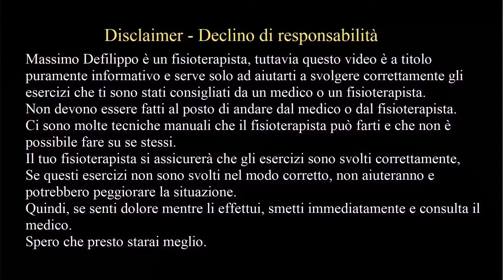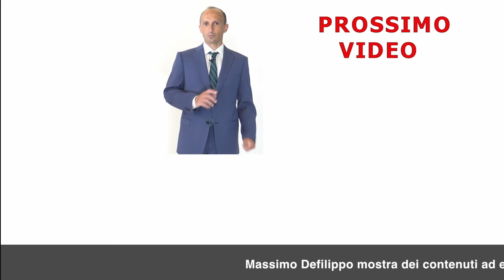Esercizi per Stare Bene: Tutto Quello che Devi Sapere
Sono Dr. Massimo Defilippo, fisioterapista, specializzato in Terapia Manuale Dolce ed Esercizi perché queste terapie mi danno risultati:
- Più Efficaci,
- Più a lungo termine,
- Senza effetti collaterali.

Se ti interessa capire:
- Come origina il dolore,
- Cosa può fare la fisioterapista per aiutarti,
- Alcuni esercizi di riabilitazione.

Allora in questo canale ho qualcosa per te!

 1) Sarai sempre aggiornato su ogni nuovo video pubblicato,
 2) Sarai sempre il primo a  conoscere tutte le novità sulle terapie per il dolore!

Tutti i contenuti presenti sul canale YouTube DI Massimo Defilippo sono forniti solo a scopo informativo ed educativo. Non sono un consiglio medico e non hanno lo scopo di diagnosticare, trattare, curare o prevenire malattie, disturbi o condizioni mediche. In caso di patologie pregresse e per qualsiasi indicazione terapeutica e farmacologica invitiamo a rivolgersi al proprio medico curante o a un terapeuta, o a qualsiasi altro fornitore di assistenza sanitaria autorizzato. Massimo Defilippo offre solo servizi di fisioterapia/osteopatia/terapia manuale e non fornisce terapie, consigli o trattamenti medici. Le dichiarazioni e le opinioni espresse dagli ospiti non sono necessariamente approvate da Massimo Defilippo. Tutti i contenuti sono forniti "così come sono" e senza garanzie, espresse o implicite.